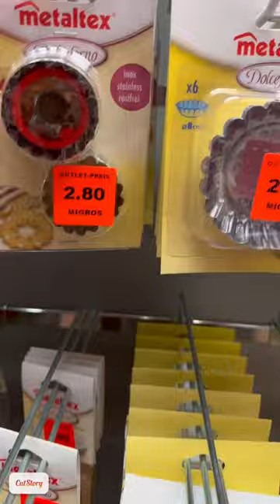Migros Outlet Dietlikon